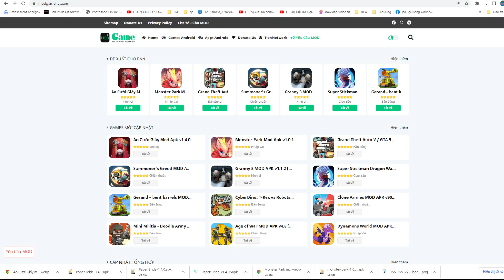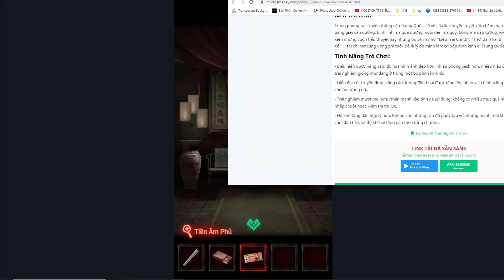Áo Cưới Giấy - Tui Cưới Ma Làm Vợ - Top Game - Thành EJ